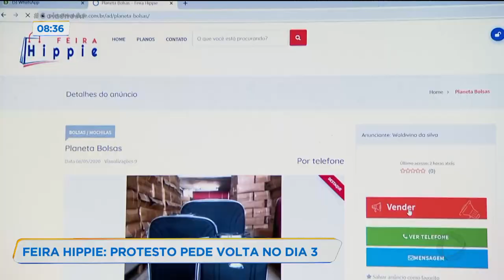FEIRA HIPPIE: PROTESTO PEDE VOLTA NO DIA 3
Feirantes da feira hippie fizeram um protesto nesse fim de semana. Eles querem voltar ao trabalho a partir do dia 3 de julho a Debora Moraes acompanhou e mostra pra gente.